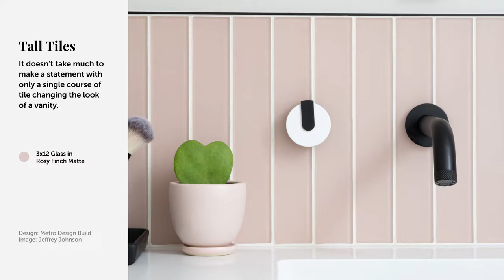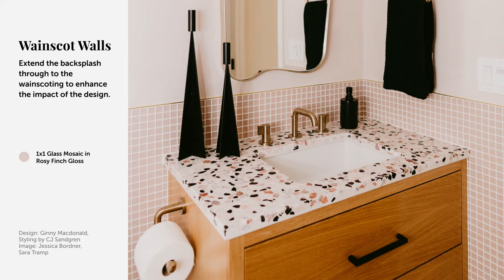Get Inspired with these 15 Bathroom Tile Backsplashes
We’re touring you through 15 of our favorite tile bathroom backsplash designs to get your bathroom dialed in. Sample Tile for Your Bathroom